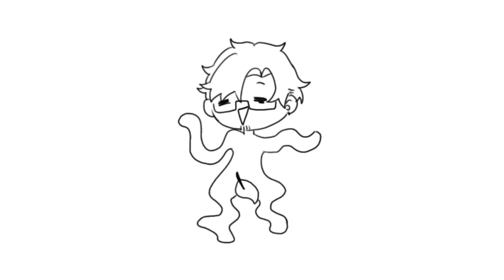【Adhiew】@aikawamomoka - Yuk Bahagia [Cover]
hahahahayyyuuuk Bahagia
Original Credits
Composition, Lyrics & Vocal ✽ @aikawamomoka

Cover Credits
★ Vocal & Tuned Timed:
Adhiew (Here)

★ Mix & Mastering :
SUPPORT ME .